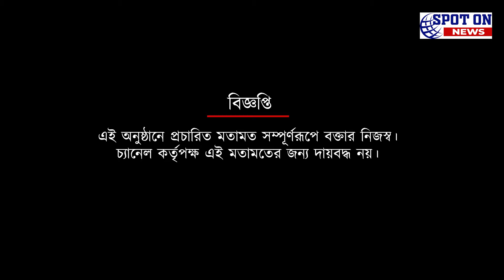লিগ -শিল্ড জিততে গেলে মোহনবাগানের কোন ফুটবলারটির ফর্মে ফেরা খুব জরুরি- কি বলছেন দেবাশিস মুখার্জি